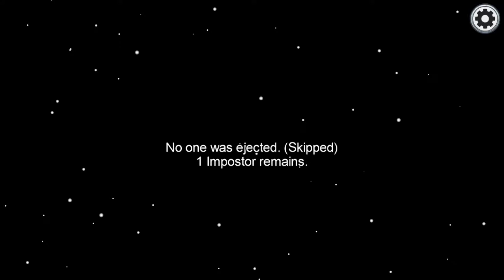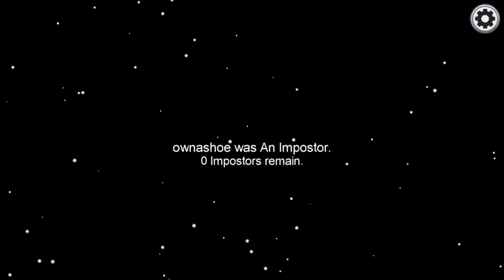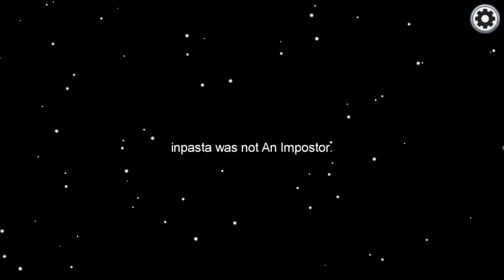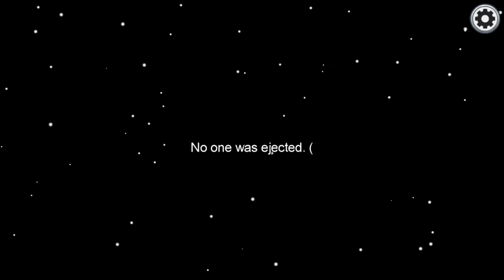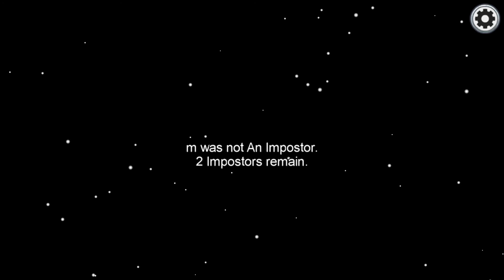Ope! Pulled a Sneaky On Ya | Among Us part 2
It was me all along, Austin.